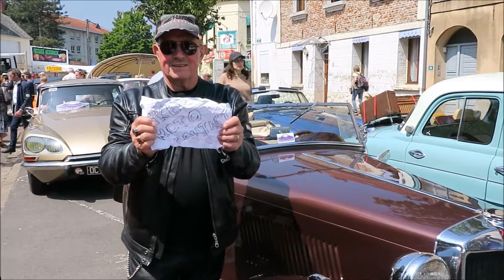La boulette LIKE MOTO CONTACT